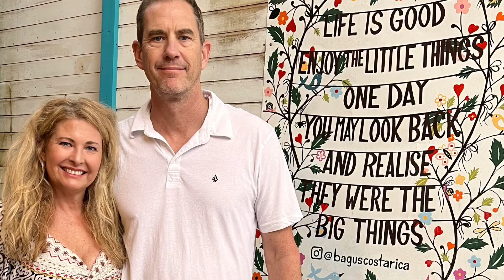Costa Rica 2022 Adventures – Sleeping Mimosa, Sloths and more!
Rio Celeste Waterfall, Cafe Tio Leo Tour, Choza de Laurel, Pangas at Tamarindo, Sunset Cruise, Familia Harquie (coffee and wildlife tour), Villa Nalu - Reserva De Golf, Hacienda Pinilla, Tamarindo, Hacienda Pinilla Beach Club